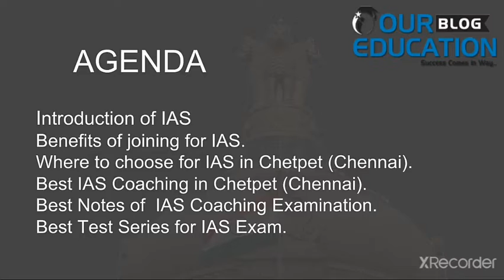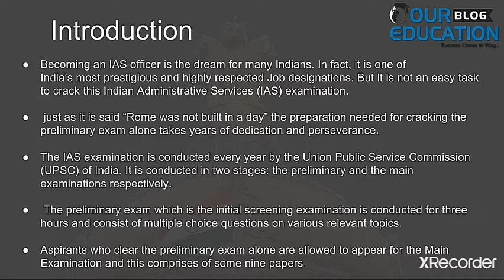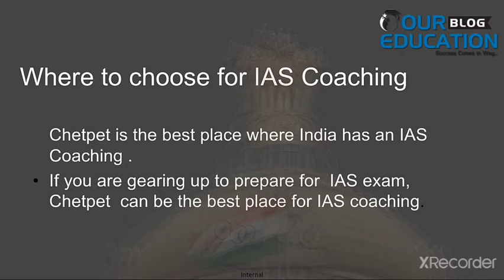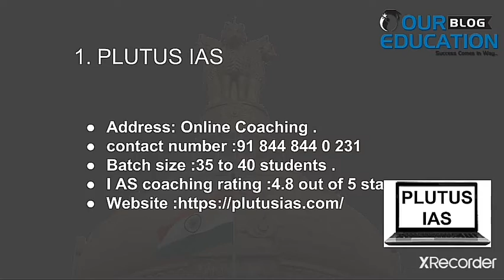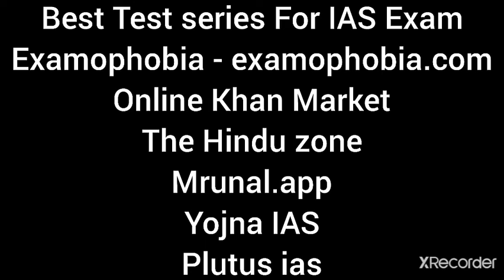Best IAS Coaching in Chetpet | Our Education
In this video we will provide the information for best IAS Coaching in Chetpet for better Preparation of all the student for their better preparation in India.

The Hinduzone
Courses offered - CAREER GUIDANCE in free personalized approach

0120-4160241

Yojna IAS
Plutus ias
Mrunal.app
Vision IAS